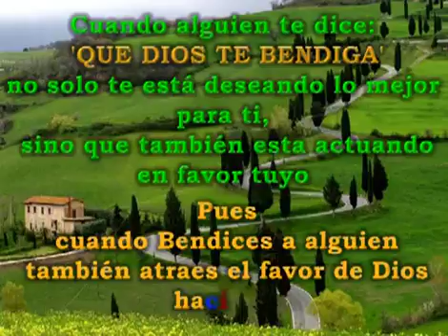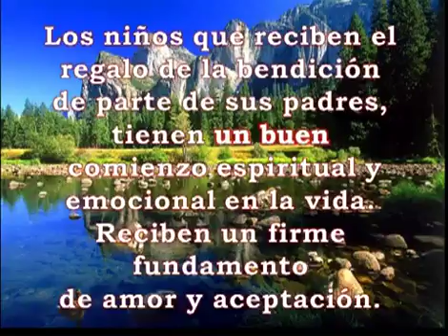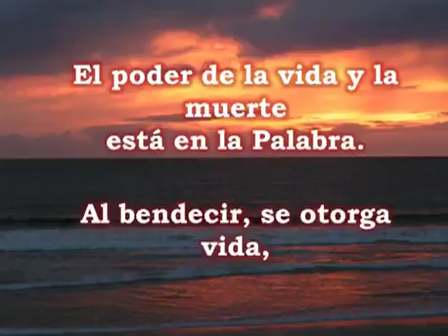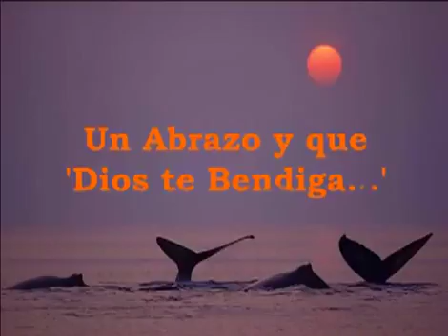El poder de la bendicion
Lo que sucede cuando bendices a los demas